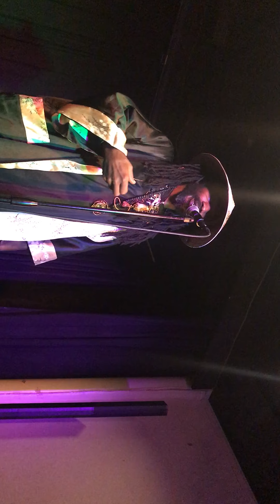PowerofDaReel Afraidofpart2of1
We fear yet should we face ya spiritual side ..awakent state ..timely